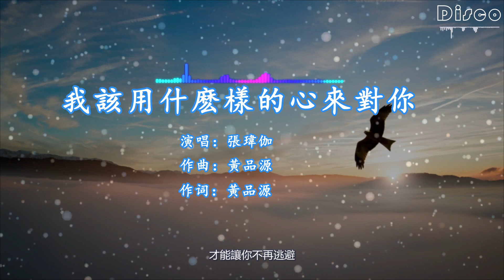我該用什麽樣的心來對你-張瑋伽『我該用什麽樣的心來對你，才能擁有明天的你』/傷感情歌♫動態歌詞lyrics/pīn yīn gē cí ♫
我該用什麽樣的心來對你
詞曲：黃品源 編曲： 馬錚  吉他：小東  薩克斯：譚軍

為什麽你總是如此地冷漠
你的心實在難以捉摸
到底你有那一點在吸引我
我也想不出正確的理由
你曾說過希望兩個人生活
為什麽還是不願接受我
是不是我那裏做錯了什麽
還是我沒有好好地掌握
才能擁有明天的你
我該用什麽樣的心安慰你
才能讓你不再逃避
❖圖片為原作者所有，來源於Pexels